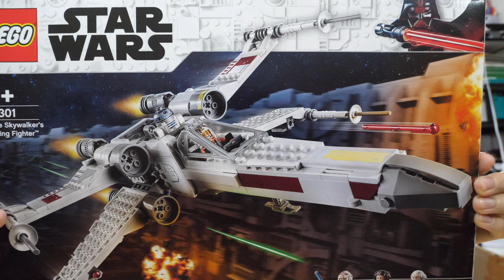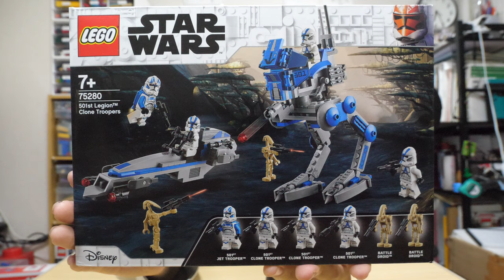お待たせいたしました・・・Sorry to keep you waiting···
これからもどうぞよろしくお願いします。by Hiroge ヒロげぇ